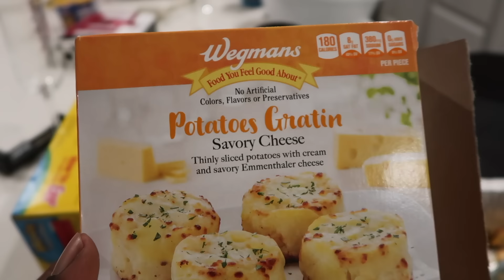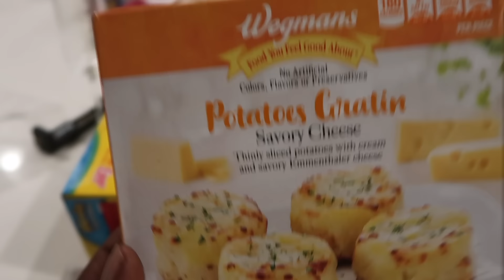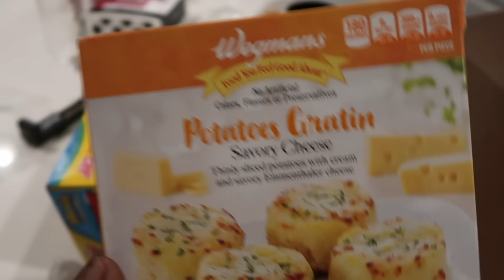Our Real Weeknight Routine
Violets get Stuck
We're Trying To Post Every Week
So Please Wish Us Luck

Music In the vlog:
Better Place (Instrumental) by spring gang
Upgrade (Instrumental) by spring gang
A Special Rite of Passage by Christian Anderson
Nice Out by Dillon Sitts